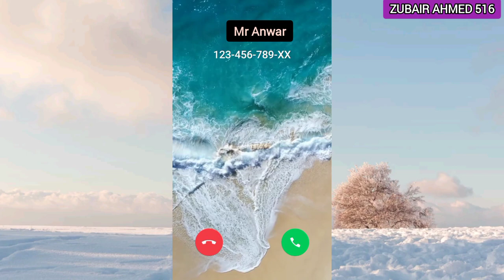Mr Anwar please pickup the phone | Anwar name ringtone | zubair ahmed 516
Mr Anwar please pickup the phone  Anwar name ringtone | mr nasir please pickup the phone | shayari | ahmed ringtone | punjabi ringtone song com | @zubair ahmed 516